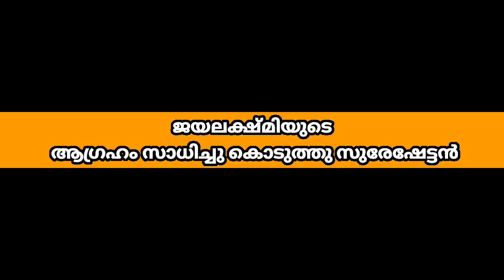Narendra Modi Suresh Gopi Whatsapp Status